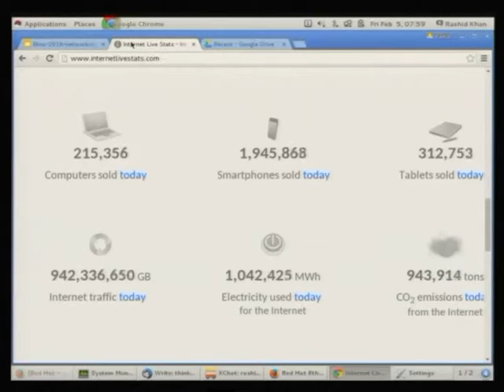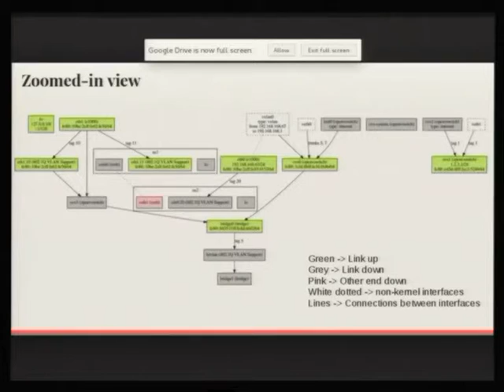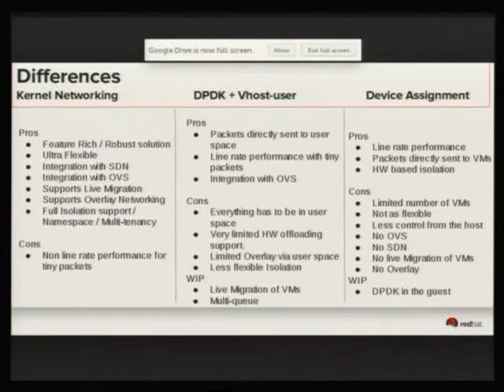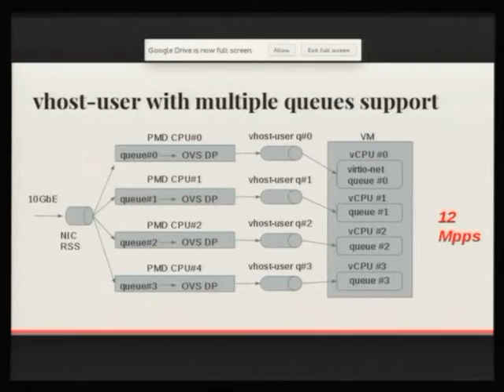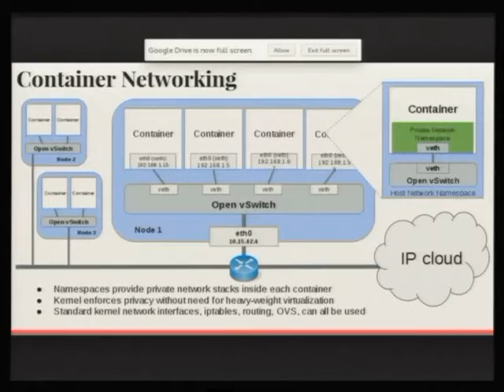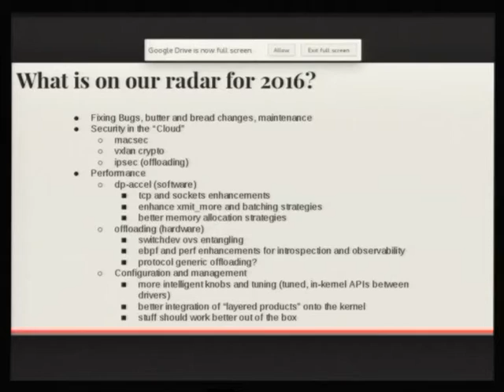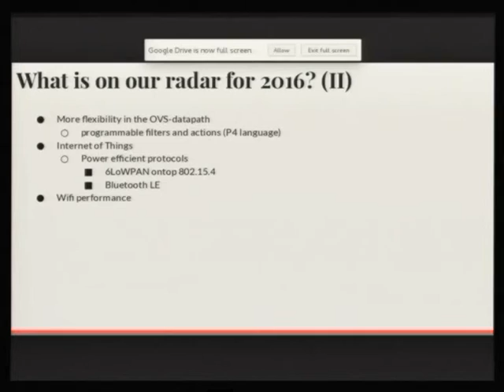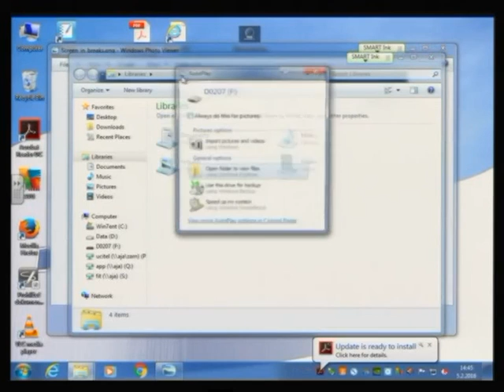Whats the big deal about Networking? - Rashid Khan, Hannes Sowa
If you have ever wondered:
* What is the big deal about networking
* Why does networking not work right out of the box
* Why is networking so complicated
* I am happy with my 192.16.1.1 address, why does the world need more complications than that?
* What is Internet of things
or any such questions please stop by and we will de-mystify it for you.

In this talk we would remove the mystery behind networking.
What are Open vSwitch, DPDK, OVN, VxLan, DPDK, Geneve and other different pieces of networking all about?
We will cover NFV applications, Openstack Applications and Container applications. And what goes on behind the scenes in the networking space.